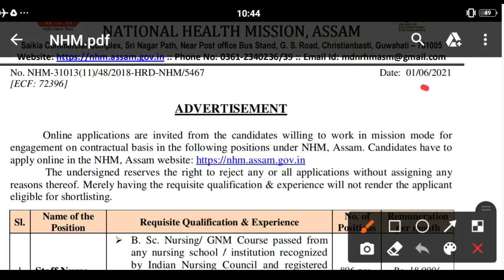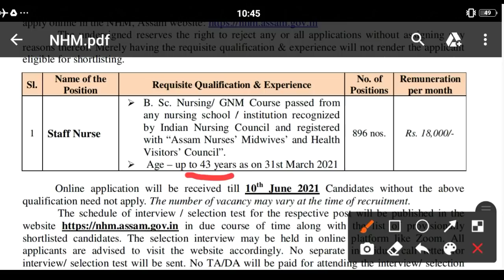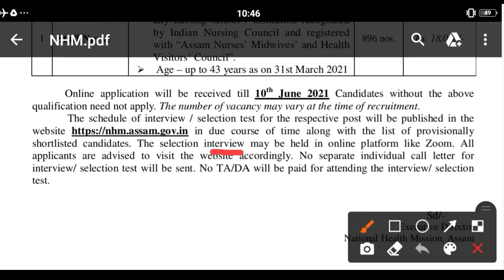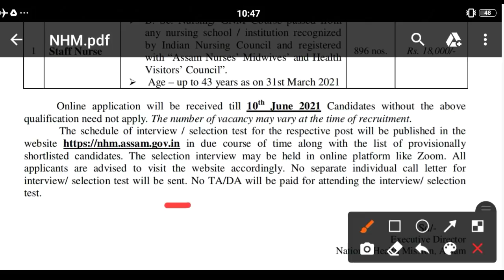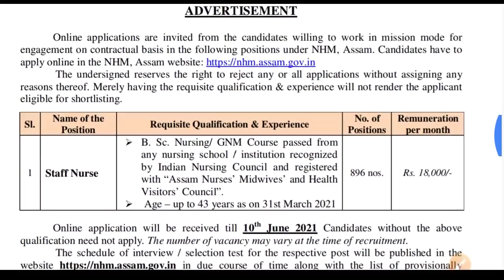NHM Assam नि साक्रि फैदों!! गासै 896 साक्रिनि Post दं !! Salary Rs.18,000/- Bodo Video